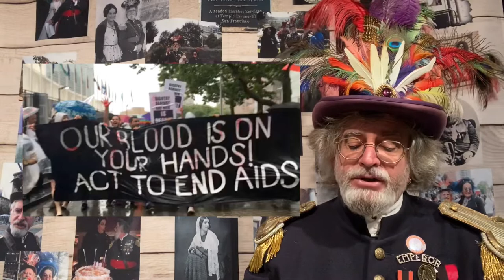Emperor Norton’s Fantastic History Vlog: #63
CDC first account of AIDS, David Jones, Pancho Villa, and more!